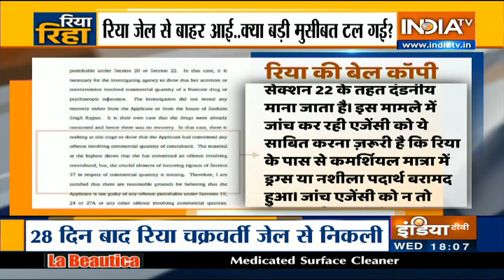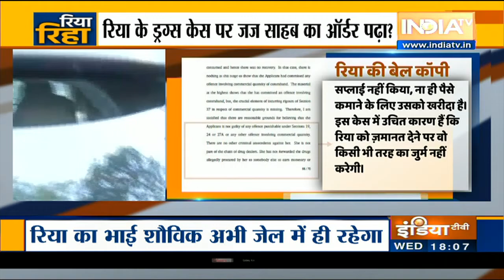‘Rhea has no criminal antecedents’: 5 things Bombay HC said while granting bail